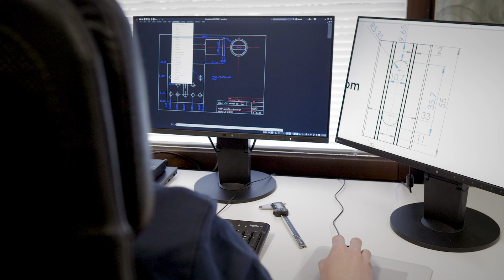ESLA E. S. Lahtinen Oy sopimusvalmistus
Mitä kaikkea Esla osaakaan omien tuotteiden valmistamisen ohella?
Meiltä löytyy osaamista sopimusvalmistuksen saralta:
-epäkeskopuristus
-alumiiniprofiilien lävistys
-sahauspalvelut
-meistosahaus
-käsihitsaus
-robottihitsaus
-kokoonpano
-työkalujen suunnittelu
-työkalujen valmis